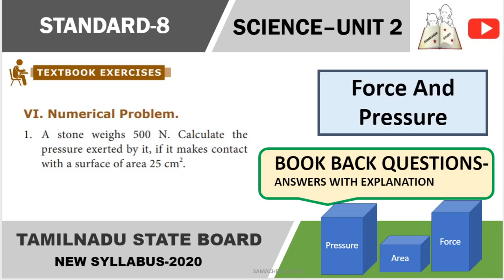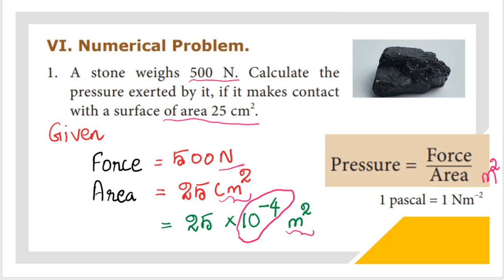8th science unit 2force and pressure numerical problem 1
8th science unit 2 force and pressure numerical problem 1